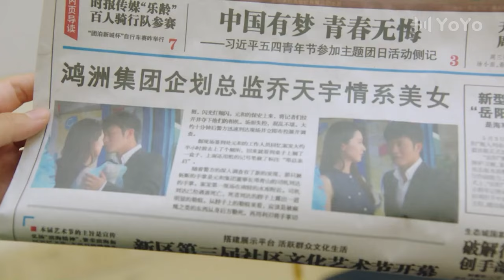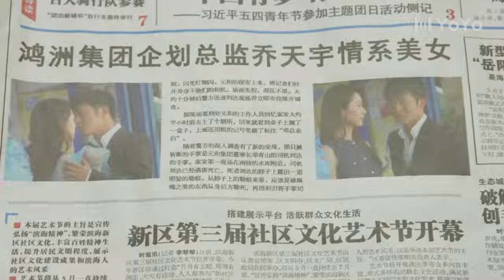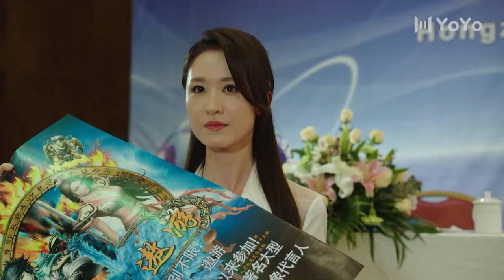💕【愛情電影】霸道總裁突然離世，灰姑娘痛哭，不料迎來深情一吻💕Chinese Television Dramas丨林雨申丨張雯丨都市丨偶像丨愛情丨商戰丨中國電視劇